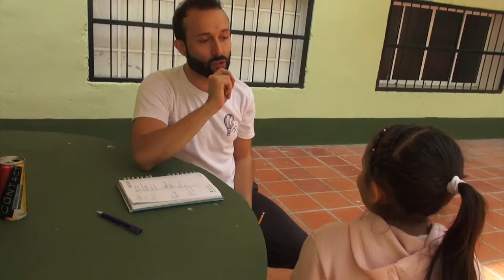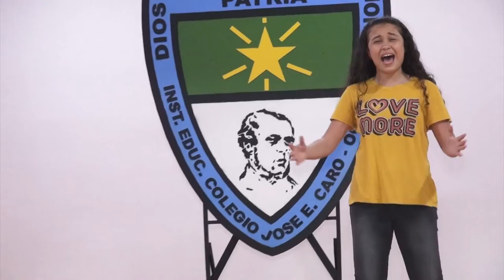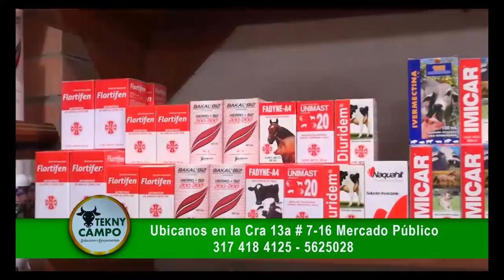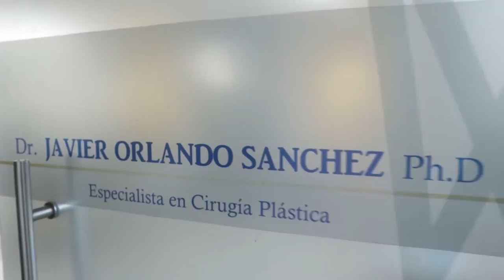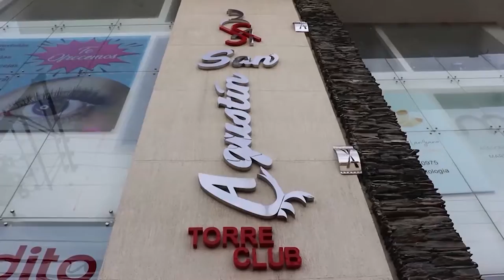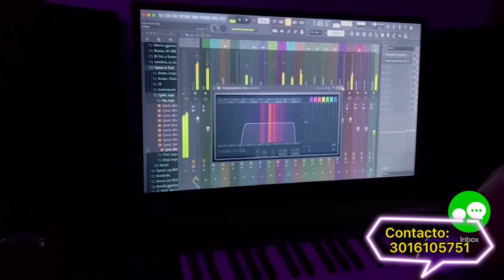Cazacantantes Kids Cap. 42